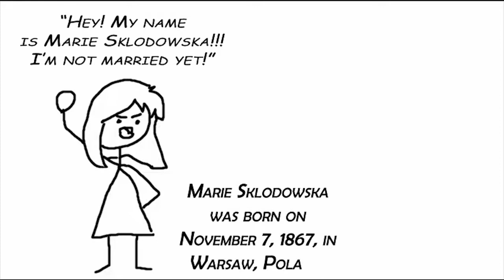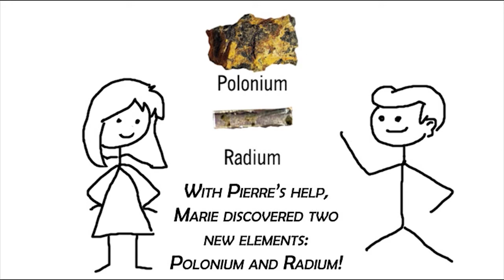Curie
Learn a few facts about Marie Curie in this short video.